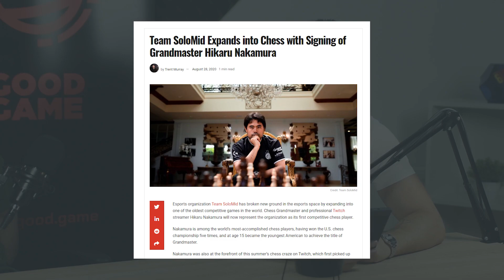Call of Duty Cold War, Witcher mobile, Post Malone | Good Game Show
What year is it?! Novi Call of Duty, novi Witcher (mobile), novi celebrity ulagač u esports. I šah. I čitanje komentara se vratilo.

Sponzori GG Showa:
Periferija: LOGITECH
Stolci: WHITE SHARK

GGfam se sastoji od

Produkcija: Good Game Global
Voditelji:  Novakin i Prounstar
Snimatelj: Ivan Kovačić (kova)
Montaža: Ivan Kovačić (kova)